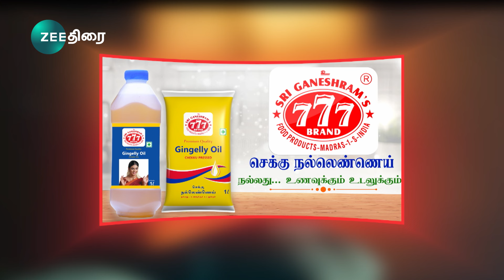ZEE THIRAI PREMIERE | GHOST | AUGUST 15TH | 7PM